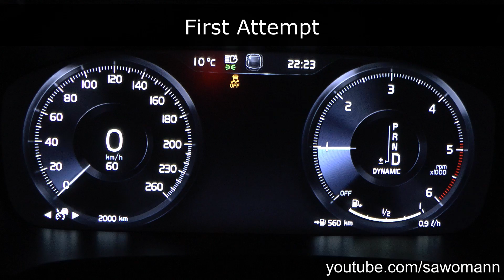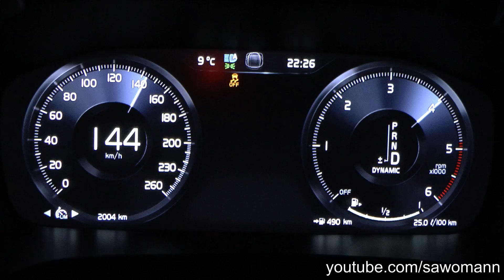2017 Volvo V90 D4 190 HP 0-100 km/h & 0-100 mph Acceleration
Volvo V90 D4
11/2016
Capacity: 2.0 Liter
Turbocharged 4 Cylinder Engine
Power: 140 kW (190 HP)
8 Speed Automatic Transmission
Front Wheel Drive
20 Inch Tires